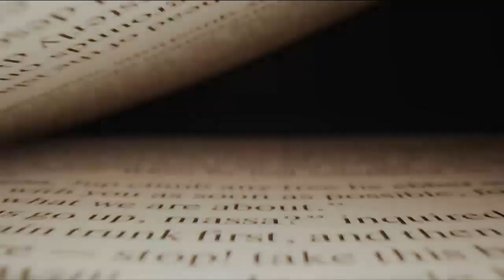Bookmark Monday | Hello Head, Meet Heart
You can watch Bookmark Monday every Monday on Studio 3.